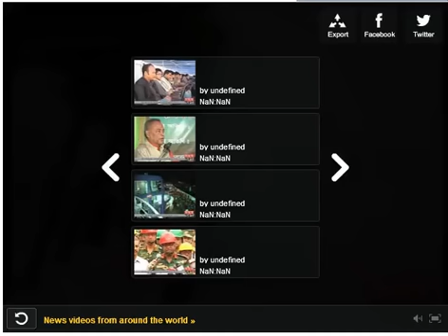Savar Rana Plaza Building Collapse Video - Exclusive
Courtesy: Somoy TV